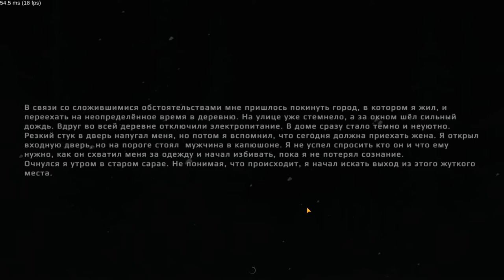В ГОСТЯХ У МАНЬЯКА в METEL: HORROR ESCAPE #1 | Прохождение за Юджина, 3 глава | Инди-Хоррор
Прохождение METEL: HORROR ESCAPE за Юджина, 3 глава
Хай, Ребята, с вами Супер Гирчик, сегодня мы впервые поиграем в METEL: HORROR ESCAPE за Юджина, 3 глава. Здесь, в этой игре, нам нужно совершить побег от маньяка. Ранее я не играл в хоррор игры, поэтому это нестандартный ролик для моего канала. Посмотрим, что из этого получится.